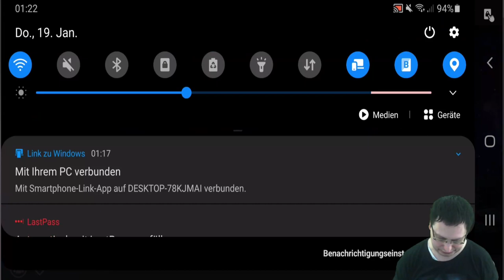Event-Mission - Offerte des Bösen [Januar 2023 - Mission 3 bis 4]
INHALTSVERZEICHNIS
00:00 - Willkommen zu Event-Mission - Offerte des Bösen!
01:00 - Kapitel 2 Pause - Mission Obligato
02:26 - Unser Kampf-Team! Für die Mission Obligato!
08:45 - Warlock VS. Hulk (Classic)!
10:48 - Guillotine 2099 VS. Omega Red!
12:34 - Guillotine 2099 VS. Sorcerer Supreme!
14:29 - Guillotine 2099 VS. Sabretooth!
17:13 - Guillotine 2099 VS. Juggernaut!
19:56 - Guillotine 2099 VS. America Chavez!
24:42 - Guillotine 2099 VS. Diablo (Boss-Gegner)! Mit Erklärung!
29:39 - Kapitel 2 Pause - Mission Koloratur!
31:28 - Unser Kampf-Team! Für die Mission Kadenz!
32:41 - Captain Marvel VS. Beast!
34:10 - Captain Marvel VS. Kingpin!
35:49 - Cosmic Ghost Rider VS. Psylocke!
37:13 - Captain Marvel VS. Gambit!
38:32 - Captain Marvel VS. Howard die Ente!
39:32 - Captain Marvel VS. Omega Sentinel!
41:33 - Venom VS. Titania (Boss-Gegner)! Mit Erklärung!
44:40 - Captain Marvel VS. Titania (Boss-Gegner)! Abschluss!
45:30 - Fazit!

Hat dir das Video geholfen? Dann vergiss nicht ein Abo dazulassen und auf die Glocke zu klicken, damit du keine neuen Videos mehr verpasst. 😊😉